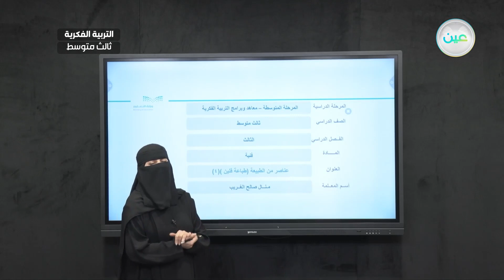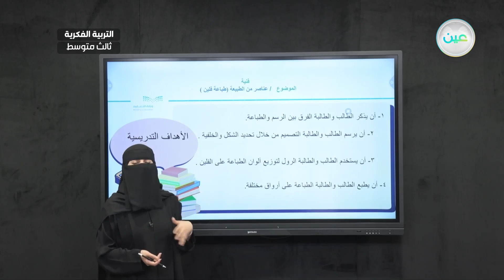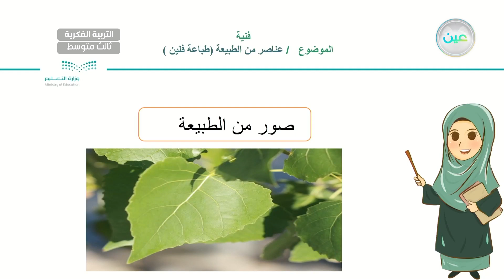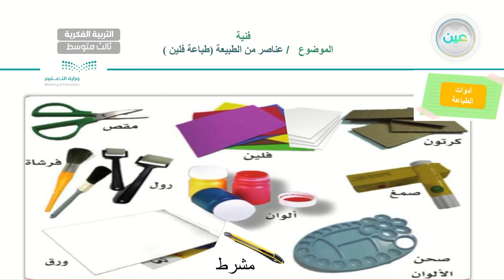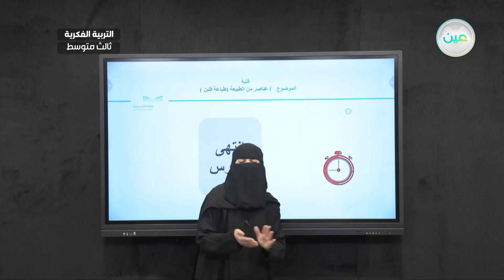عناصر من الطبيعة (طباعة فلين )(4) - تربية فنية - ثالث متوسط فكري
الحصة 12 - الأربعاء - الأسبوع السادس - ثالث متوسط فكري